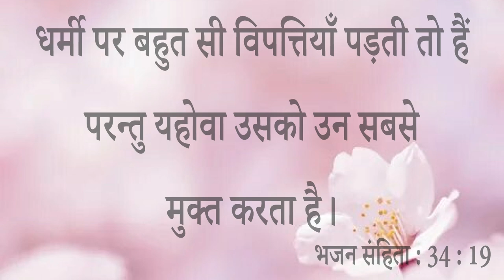Prophetic Word को Receive करने से इस छोटी बच्ची के जीवन में हुआ बड़ा काम